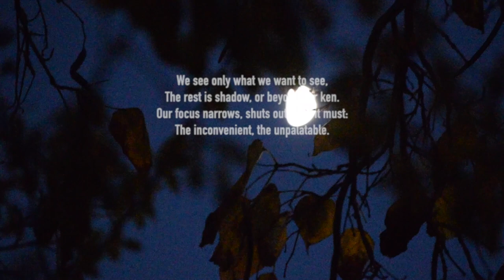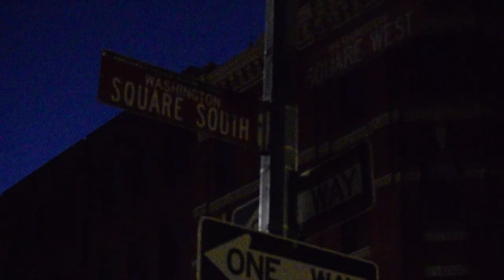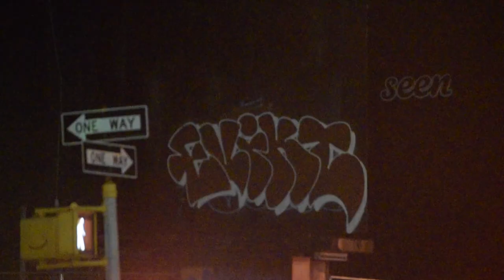LES TÉNÈBRES (HD 1080p)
An intimate look into the community of Washington Square Park. As the sun sets, darkness settles in. Without shelter, you can keep running from it... though don't expect to hide.

Final project for The Art of Documentary Filmmaking.